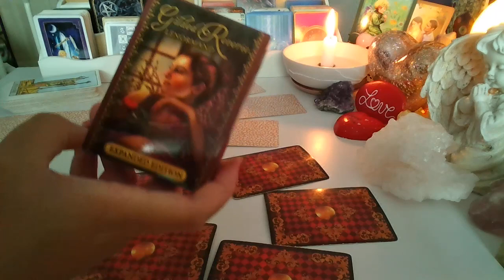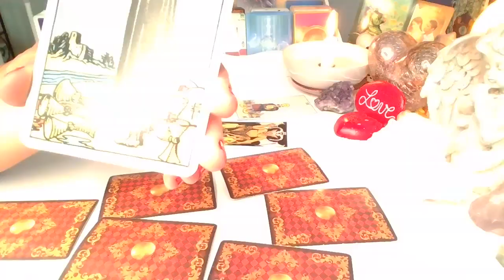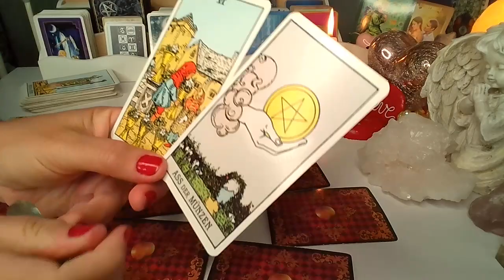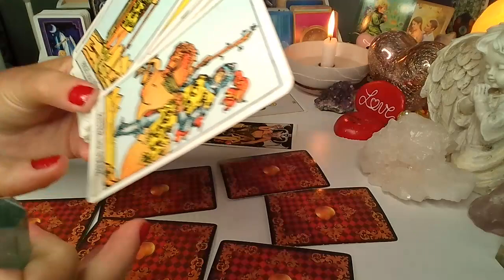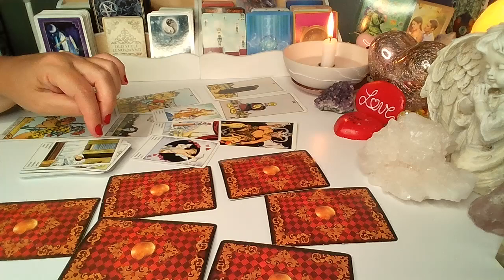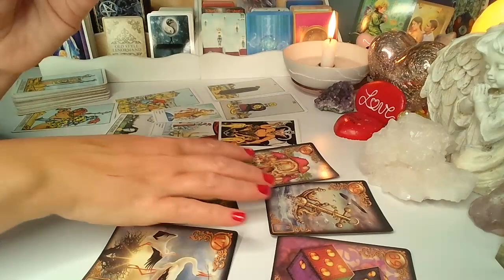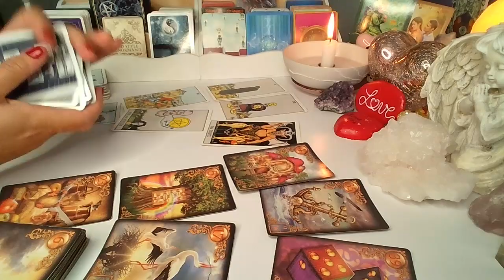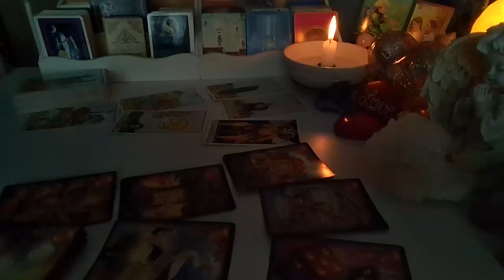ORAKEL❤️ CZY ON SIE ODEZWIE?❤️Karty TAROTA i LENORMANDA❤️wybierz talie❤️ wrozby porady magia ❤️